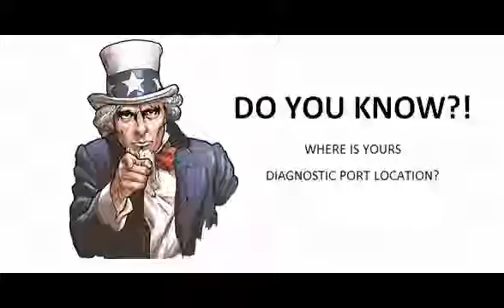Suzuki Carry 1999 03 Diagnostic Obd Port Connector Socket Location Obd2 Dlc Data Link 1545